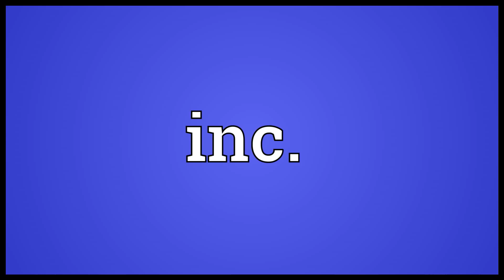inc.meaning in English